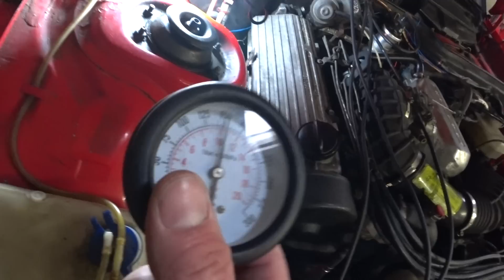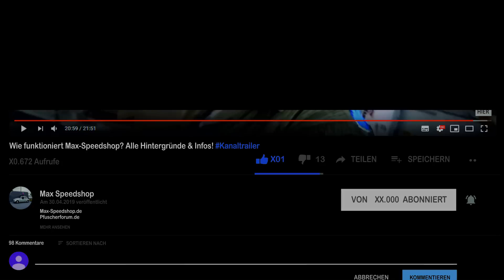Wir fangen bei NULL an! Porsche 924 läuft nicht mehr, Fehlersuche MIT Hindernissen...